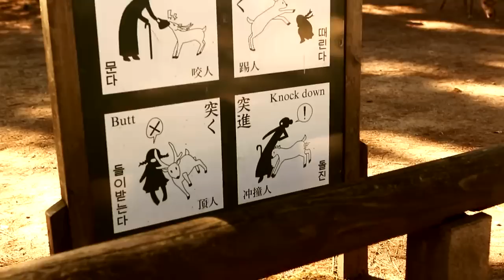Japan Autumn (Kyoto, Nara etc.)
中国のbilibili動画でguanyuhan426氏がアップした動画を、許可を得て転載しています。

日本の過去と現在、西欧とアジア、自然と人工。色んな要素が混じってとても美しく、印象深い動画でした。
全ての場所に行ったことのある日本人は逆にとても少ない気がします。